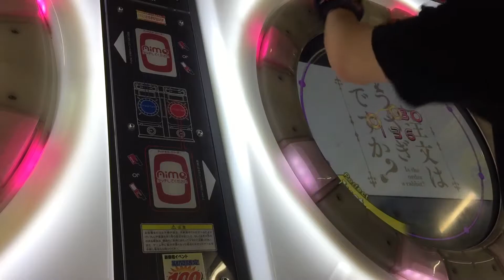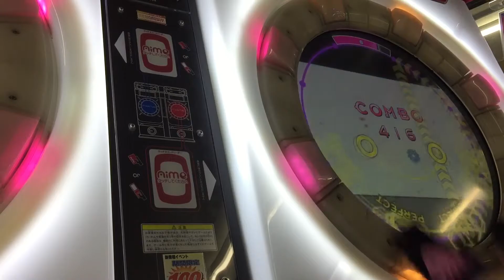『maimai』Daydream café マスター SSS